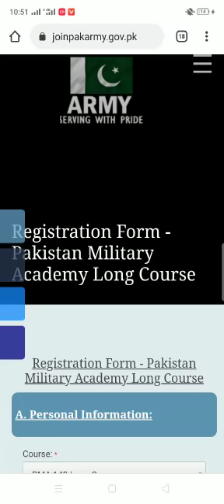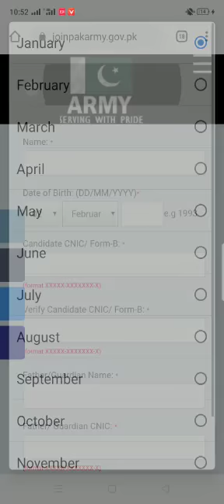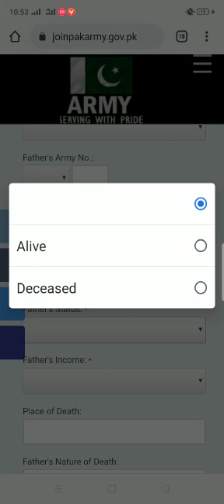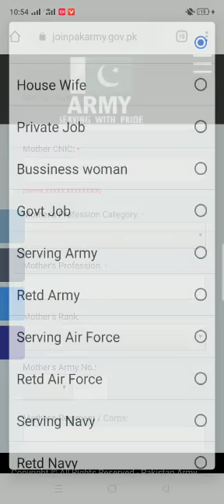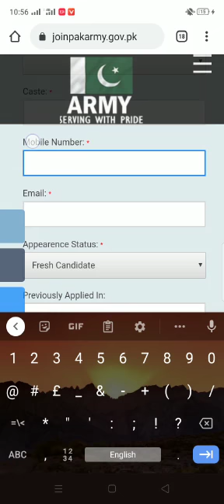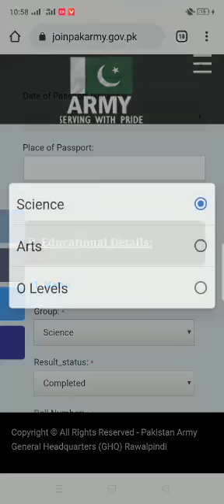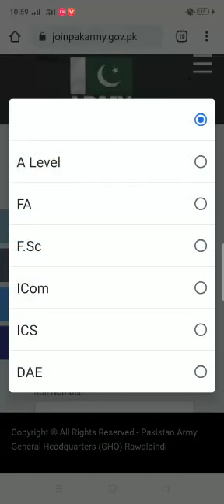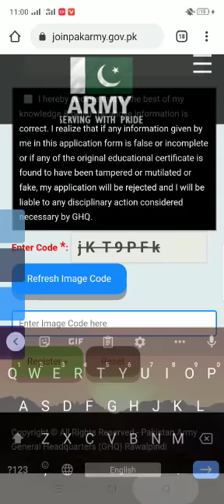How to Fill Form of PMA long course 148 | Our Student Anees Ahmed from Malakand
How to Fill Form of PMA long course 148 By our Student  Anees Ahmed from Malakand

We are Educational Based Youtube Channel with name of ISSB Academy, Basically   Prepare Studetns for Pakistan Armed Forces; Army Air Force and Navy for all officer Recruitments. In addition on our youtube channel we also produce video on other educaional Topics. you can join our online classes live on zoom and tests
PMA Pakistan Military Academy
GDP General Duty Pilot
PN Pakistan Navy Cadet
TCC Technical Cadet Course
CAE College of Aeronautical Engineering
LCC Lady Cadet Course
AFNS Armed Forces Nursing Services

We prepared students for Initial Test and ISSB Test.
WAT word Association Test
SC Sentence Completion